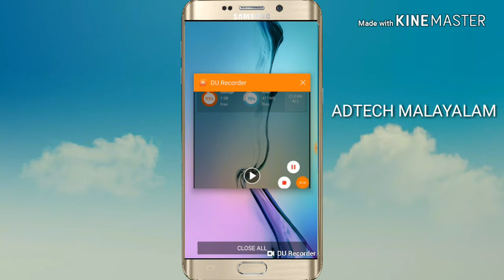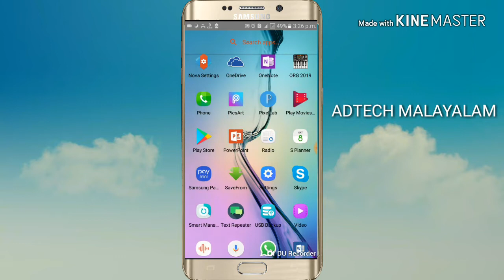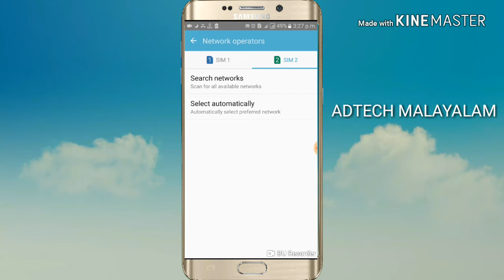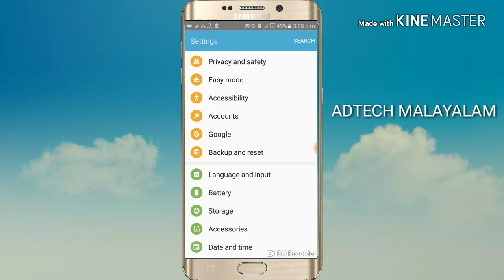Internet speed കൂട്ടണോ! Problem solved | ADTECH MALAYALAM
This video is increase internet speed ,by using simple tricks you can easily reach to 1.01 Mbps. How to increase internet speed. Network problem solved.